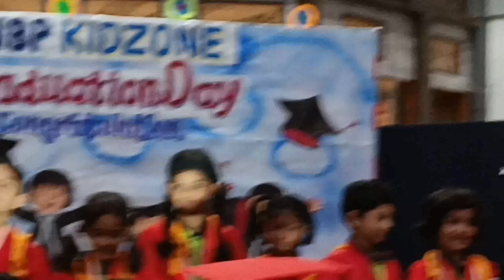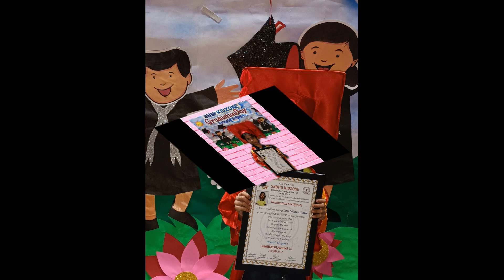TKD Senior KG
TKD School celebrated the Sr. Kg Graduation Day Program